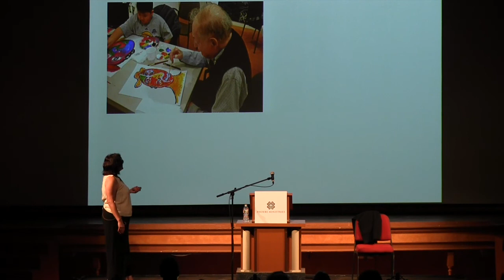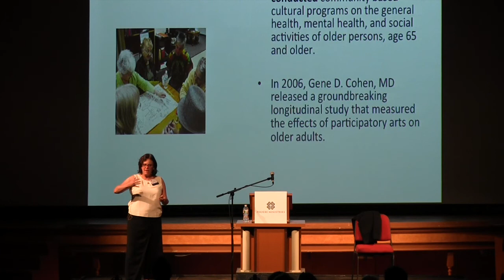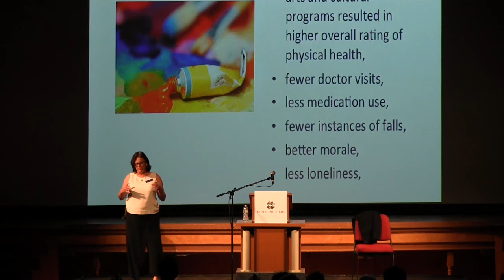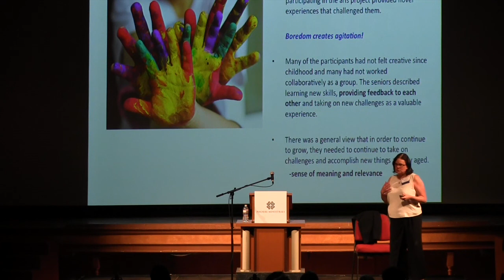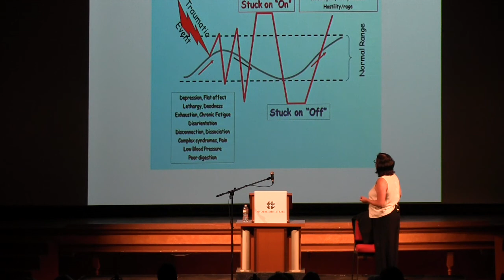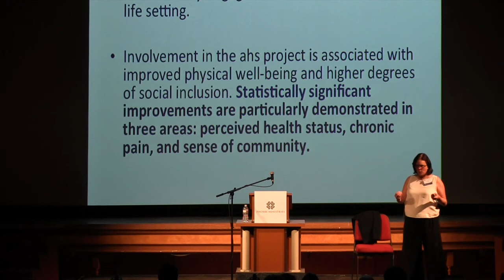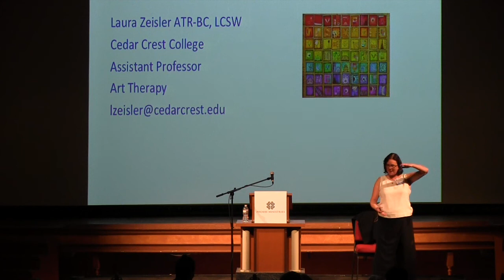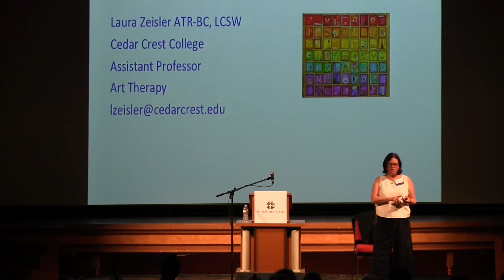The “Art” of Aging, Phoebe Institute on Aging Spring Conference 2015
The “Art” of Aging, Laura Zeisler, ATR-BC, LCSW, Cedar Crest College.

Participants will hear a general overview regarding
the visual arts’ capacity to promote successful aging, neurogenesis and psychoneuroimmunology. In addition, attendees will learn from the current research on how a weekly arts program can increase cognitive skills, overall health, decrease depression and loneliness, as well as reduce staff turnover.

This presentation was recorded at the Phoebe Institute on Aging Spring Conference, held March 25, 2015 at Miller Symphony Hall 23 N. 6th St., Allentown, PA.